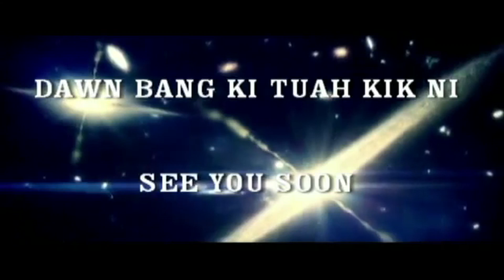2018 Pa Naacin Te Nupa 01